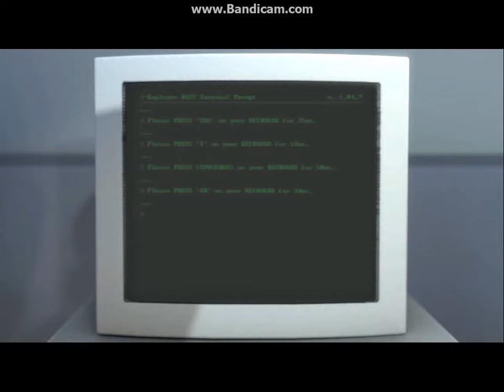stanley parable part 1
I play the stanley parable with no voice sorry...this is part one.